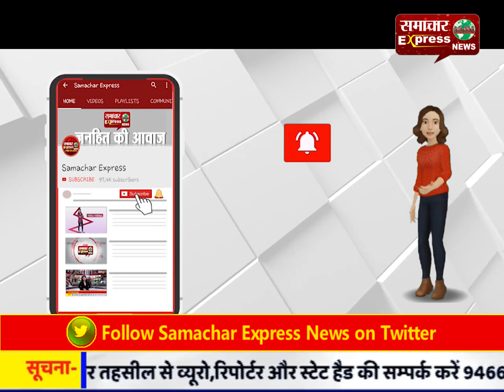दिल्ली हिंसा पर राष्ट्रपति से मिले सोनिया-प्रियंका-मनमोहन, गृह मंत्री को हटाने की मांग